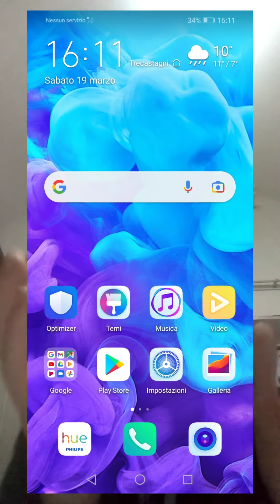cosa fare quando la vostra sim non funziona e sul telefono appare nessun servizio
Ciao a tutti ragazzi Io sono Alfio Zappalà e oggi siamo in un nuovo video in questo nuovo video vi spiego Cosa fare quando la SIM non funziona il telefono mi indica nessun servizio

quando la SIM non funziona ci sono due casi

Il primo è che non funziona la rete del vostro operatore e in quel caso bisogna solo aspettare

il secondo caso te il più banale e la SIM inserita male all'interno del telefono per risolvere Basta togliere la Sim rimetterla nel modo corretto

Bene ragazzi con questo video è tutto Spero che vi sia piaciuto se vi è piaciuto Lasciate mi piace iscrivetevi al canale attivate la campanella delle notifiche e noi ci rivediamo un prossimo video Ciao ragazzi

Capitoli
1:02 non funziona la rete del operatore
1:27 avete messo male la sim nel telefono
1:41 outro